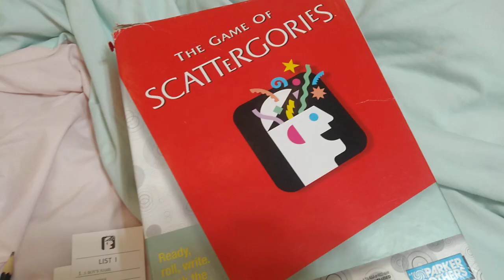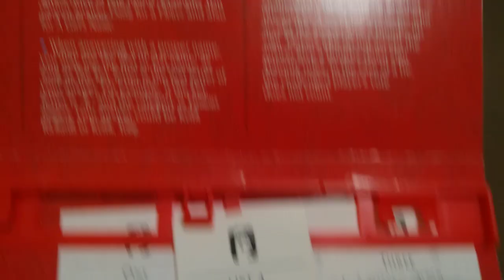Scattergories - Board Game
I love board games, this is one of my favorites.
I've played this before with others and it's definitely more fun and challenging. But playing by myself it's a real brain test, i gave myself 2 minutes and wrote down the first things that came to mind. 😅

'Things that grow', i could've put mushrooms...see you never think of this stuff when it's necessary.